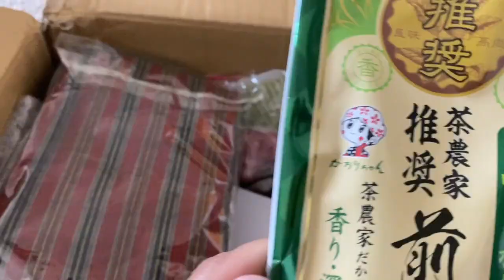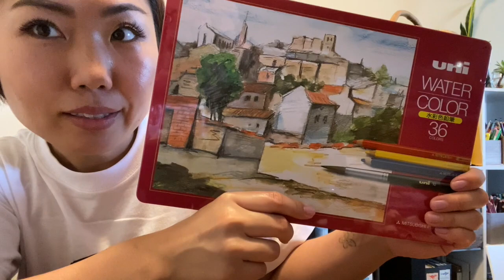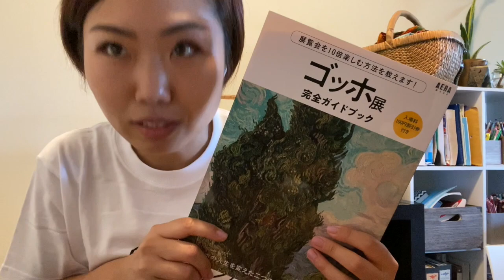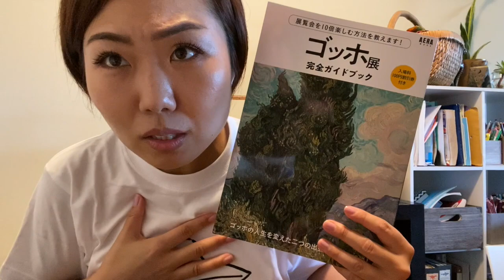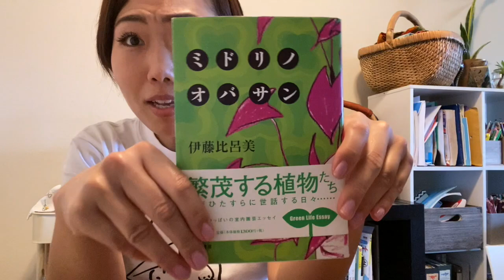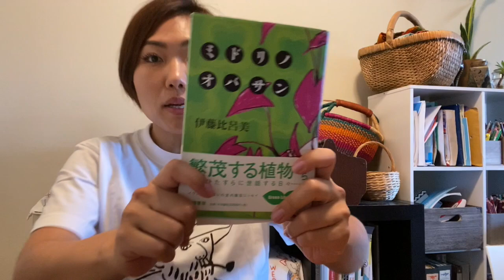国際郵便２ヶ月以上待ち！【カオデビVlog】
日本から故郷小包とどきました！